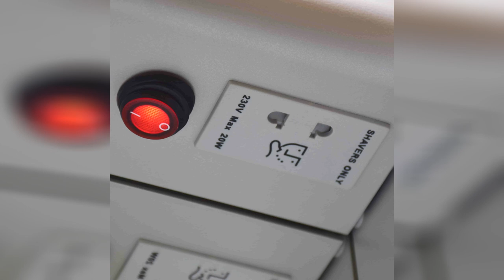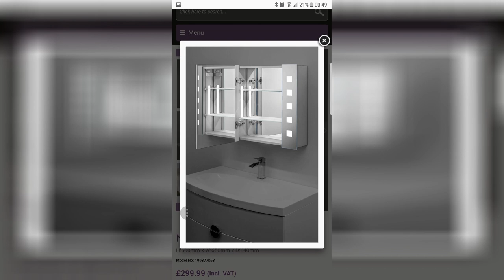Bathroom Mirror Cabinet With Shaver Socket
Bliss led illuminated mirror cabinet shaver socket 600 x 700mm. Cassca mirror cabinet led 3 door lighting with shaver socket. Bathroom mirror cabinet with shaver socket and light bathroom. Glee led illuminated mirror cabinet shaver socket 500 x 700mm. Marcel illuminated bathroom cabinet mirror with shaver socket. Crosswater bauhaus allure 500mm led illuminated mirrored cabinet. Bathroom mirror cabinet with lights and shaver socket interior.

Harbour icon double door led bathroom mirror cabinet with shaver. Renee led illuminated double sided bathroom cabinet pebble grey. Glee led illuminated mirror cabinet shaver socket 500 x 700mm. Tokvon viewfinder led illuminated aluminum bathroom mirror cabinet wit. 650 x 600 mm led iilluminated aluminum bathroom mirror cabinet. Ip44 illuminated bathroom mirror cabinet with shaver socket. Double led illuminated bathroom mirror cabinet demister shaver.

Quavikey led illuminated bathroom mirror cabinet with lights and. Illuminated bathroom cabinet with shaver socket 700mm x 600mm. Morden led illuminated bathroom mirror cabinet with shaver socket. Marcel illuminated bathroom cabinet mirror with shaver socket. Warmiehomy 650 x 600 mm morden led bathroom mirror cabinet. Bathroom mirror cabinet with lights and shaver socket dream. Pebble greytm pyrus illuminated led bathroom mirror cabinet with.

Details about 640x600x110mm 60led lighted wall hung bathroom. Quavikey 650 x 600mm led illuminated bathroom mirror cabinet aluminum. Bathroom cabinet with mirror and light and shaver socket. Bluetooth bathroom mirror with shaver socket bathroom mirrors. Bathroom mirror cabinet eith shaver socket demisting mirror. Tokvon alameda led illuminated aluminum bathroom mirror cabinet with l. Comrie led bathroom mirror cabinet with shaver socket fnx bathrooms.